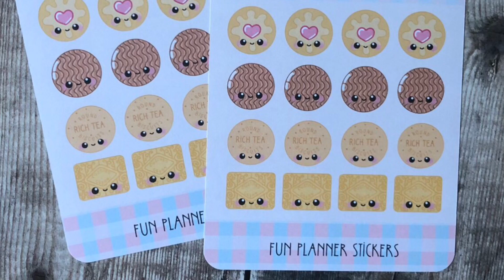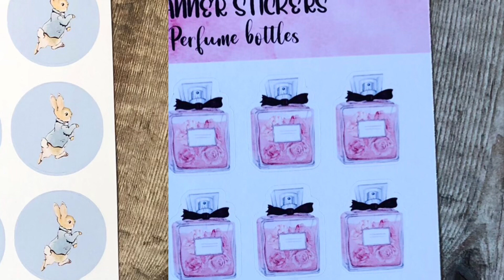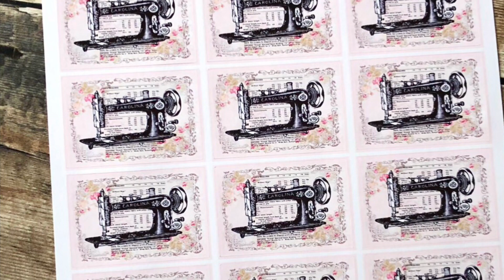Lots of Stickers listed - all different themes - link in description